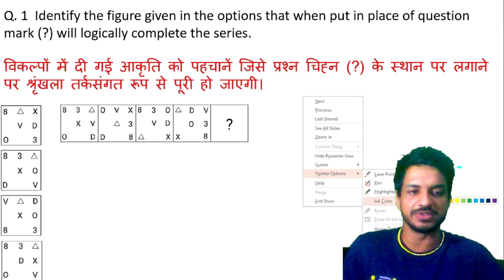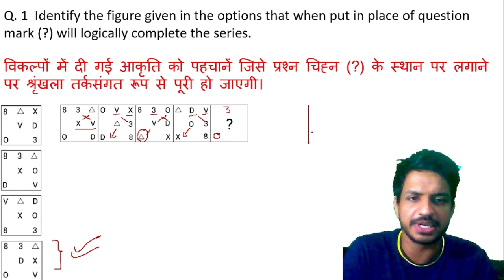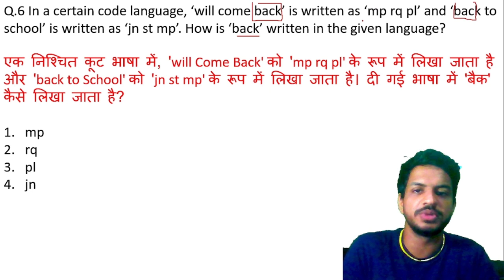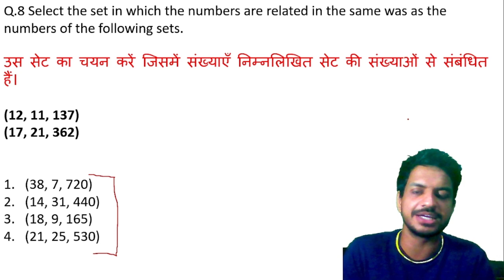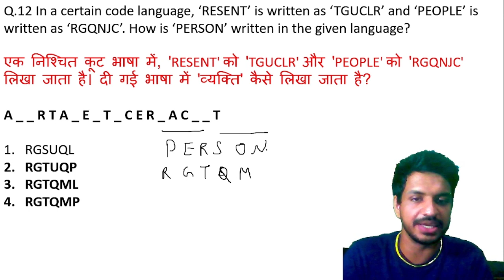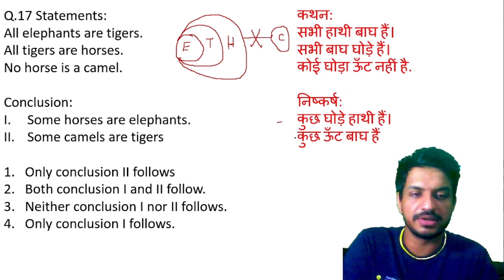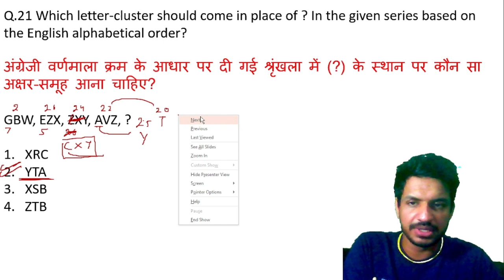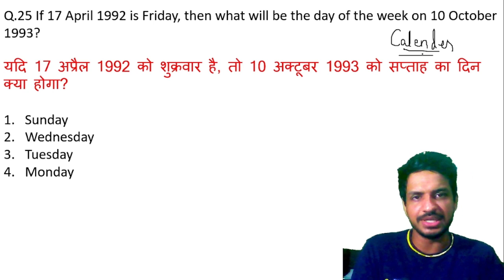DDA JSA 2023 Exams | Reasoning 30 Days 30 Mocks | Class 2 | Full Marks | Kartik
Class 2 of  DDA JSA 2023 with complete solution.